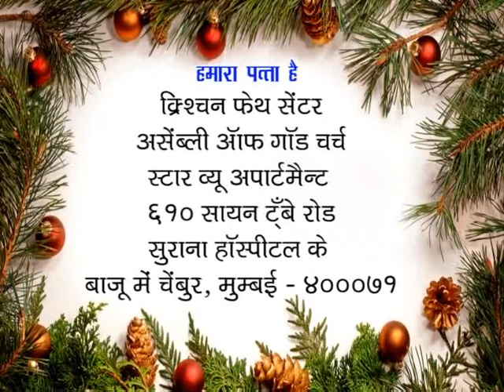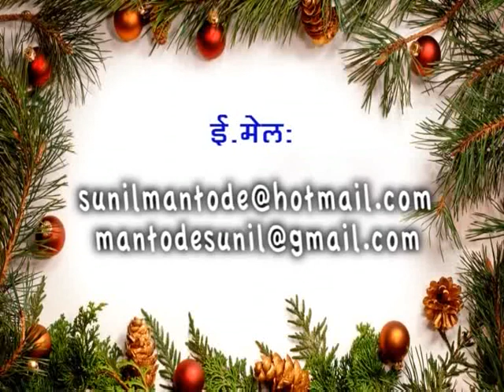How Can We Become A Prayer Warrior? | Rev. Sunil Mantode | Shubhsandeshtv